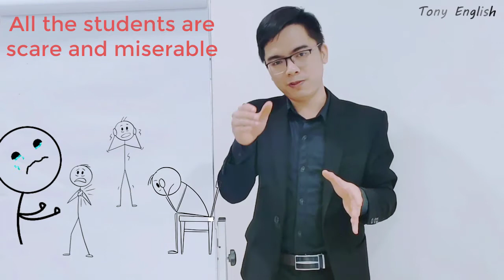Evil Tony Teacher Part 26 - Tony English - Tiếng Anh Tư Duy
100% giáo trình được NHẬP KHẨU từ Hoa Kỳ và Singapore - Những nền giáo dục hàng đầu trên thế giới; Với phương pháp đào tạo, giảng dạy ĐẶC BIỆT, thầy & trò tại Tony English tin tưởng rằng sẽ xây dựng nên một trong những môi trường học tập, rèn luyện hiệu quả, giá trị và cảm hứng cho các con.